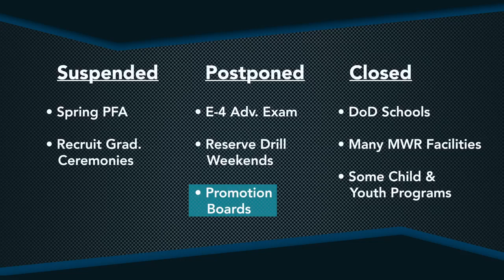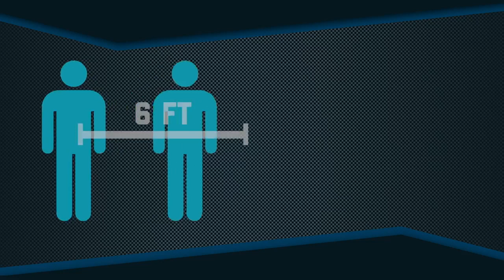CNO Gilday's Message to the Fleet on Coronavirus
CNO’s Message to the Fleet on Coronavirus – March 19, 2020